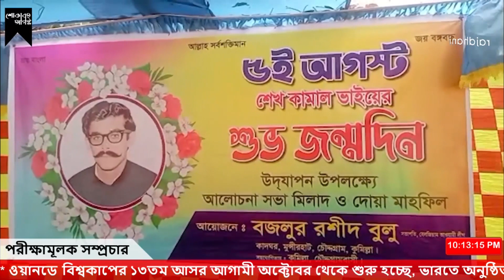শহীদ শেখ_কামাল এর ৭৪ তম জন্মবার্ষিকী